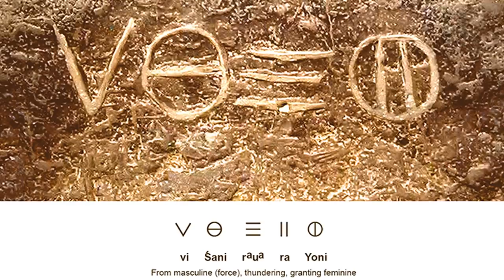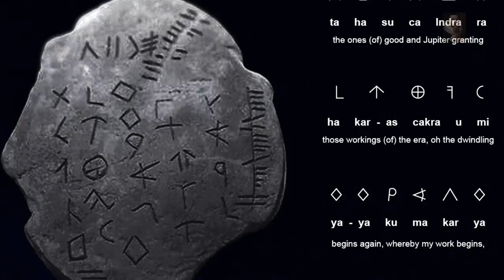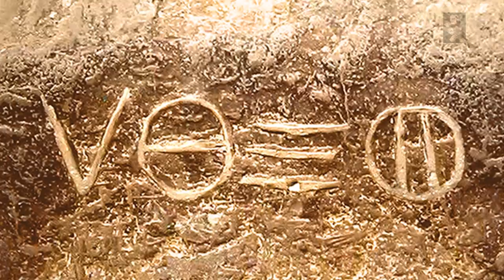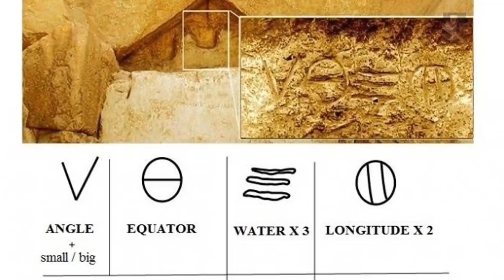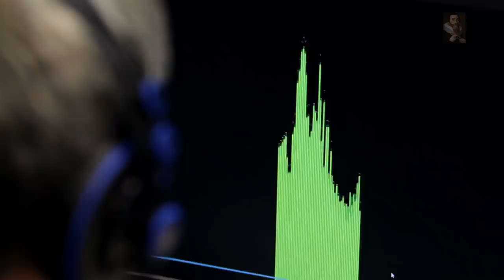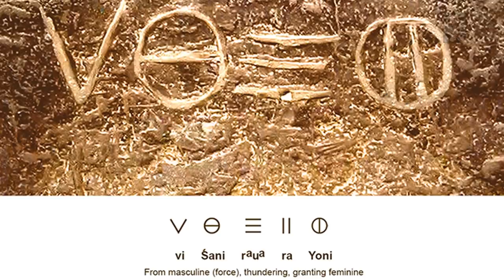The Function of the Great Pyramid and The Meaning of the Mystery Inscriptions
How old the GreatPyramid is may be the question of the ages, a bigger question is what was it for and who the hell built it? Our current answer defies logic and needs to be seriously readdressed as we continue to seek out the true age of our Civilization